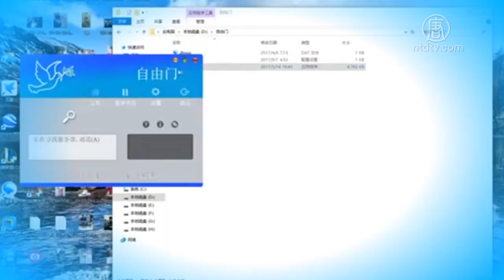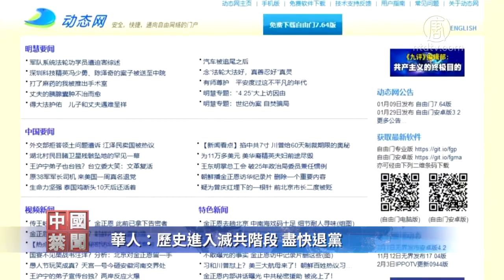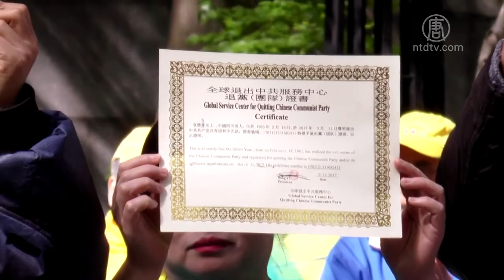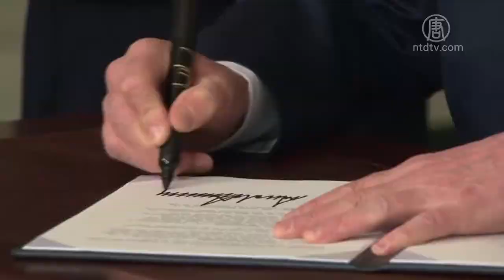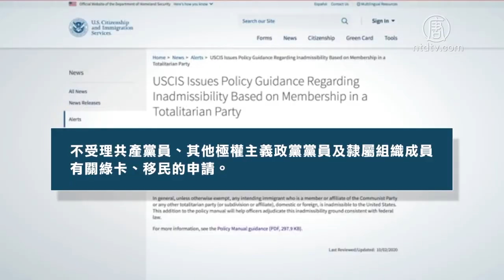华人：历史进入灭共阶段 尽快退党【三退】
【新唐人北京时间2020年10月08日讯】美国移民局最近发布重大决定，禁止共产党及其附属组织成员移民美国。一些因为听到法轮功学员讲真相而退出了中共组织的民众为此感到庆幸。舆论普遍认为，历史已经进入抛弃中共的阶段，建议更多华人尽快退党。

刘珏帆来到美国快三年，她在2011年就通过法轮功学员开发的「自由门」软件，翻墙退出了中共的共青团组织。

纽约居民刘珏帆：「那时候是11年知道了这个自由门翻墙软件，我从自由门翻墙软件翻出来以后，我才看到这些东西。看到这些东西我马上，因为我过去曾经入过团，我就在那个网上都退了。退了过了些日子，可能有两三个月，我就想起来女儿，然后我又给她也退了。」

纽约居民余春光2014年在大纪元网退党网站上声明退出中共，他今天对已经退党感到庆幸。余春光2012年在国内时，也是因为接触到法轮功学员开发的破网软件动态网，才得知了大饥荒的真相，文化大革命的真相，六四的真相，法轮功被迫害和活摘器官的真相，并阅读了《九评共产党》一书。他来到美国后不久，曾经公开自己这段经历。

纽约居民余春光：「2014年11月19号，《九评》发表十周年的当天，凌晨12点左右，踏进12点就是发表十周年，我在三退网选择了公开退党，带上我的妻子和我的女儿。」

纽约居民王彦很敬佩法轮功学员多年来一直劝人们退出中共保平安。

纽约居民王彦：「我第一次接触《九评》我是在国内，有一张光盘塞到我的信箱。我想，这个法轮功厉害，这个也要冒着危险的。所以我是蛮敬佩法轮功学员的，那股韧劲，就是不厌其烦的专门说，你要退党保平安的，要让人家做真善忍。」

旅居加拿大的华裔许宏伟几年前在唐人街，声明退出中共附属的少先队。

旅居加拿大的华裔许宏伟：「我是好几年前就已经退了。我在唐人街的时候碰到法轮功（学员），他们就跟我聊，你是不是党员啊？应该退掉。我想我只有少先队，是小孩子时加入的，好像也无所谓。他们就给我讲道理。哎，我想也是的，因为中共它的本质就是反造物主上帝，反宇宙反人类，摧毁人类的道德。」

许宏伟通过六四天安门屠杀看清了中共暴力谎言仇恨的本性，他认为过去几十年西方国家的绥靖政策实际是对中共的纵容。

许宏伟：「绥靖主义的特点是什么呢？就是思想错乱、敌我不分。所谓合作就是为了经济利益的勾兑、勾结。知道（共产党）它是很邪恶，六四大屠杀怎么不知道？还有镇压法轮功，活摘器官，这些罪行明摆在那里，他们也知道，通过一些法案谴责，但是雷声大以后，雨点就不大了。」

许宏伟认为，2017年川普执政后，美国改变政策开始抵制中共，目前随着中共病毒全球大流行，中共在国际社会更是众叛亲离。他认为，历史进入了「灭共阶段」。

许宏伟：「实际上就是什么呢？上天要灭共了，这个历史进入了灭共的阶段了，2017年起。到今年中共强推『港版国安法』，就是中共把一个粗大的绞索套在自己脖子上。而西方，川普总统团队开始了全方位的对中共的大反击，更表明了中共不是中国。」

美国公民与移民服务局10月2日发布政策指南，强调凡是共产党员、其它极权主义政党党员或关联组织成员，都不能移民美国。刘珏帆认为，这个政策是理所应当的。

刘珏帆：「因为本身中共就是一个邪恶组织。你说我是好人，那要不然你就别加入。你误入了你就赶快退出来，对吧？那你又不愿退出来，还想占着那边的利益，然后你还想享受自由世界的民主、自由、法治、福利，这是不可以的。正邪是不相容的。那么你一个人能把自己撕裂了？又是邪恶组织的成员，又是民主国家的成员？」

根据中共官方内部权威机构2012年做的统计，有九成中共中央委员亲属移民海外。评论人士认为，美国的移民禁令，其实中共高层党员受到影响最大。王彦希望，全世界各地的华人，都能尽快到退党网站上去申请退党，「三退保平安」。

采访/常春 编辑/尚燕 后制/钟元